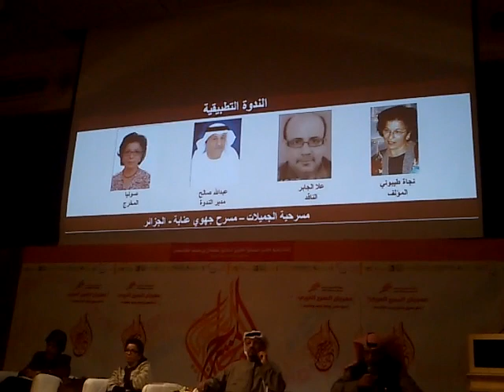نقد علاء الجابر للعرض المسرحي الجزائري (الجميلات) في مهرجان المسرح العربي بالشارقة 2014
علاء الجابر المعقب الرئيسي على العرض المسرحي الجزائري (الجميلات) في مهرجان المسرح العربي بالشارقة 2014